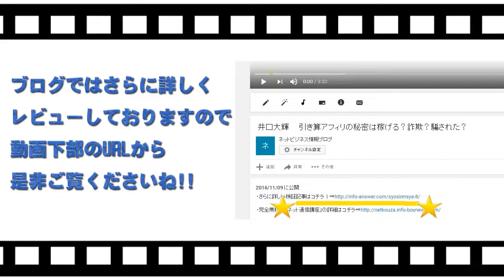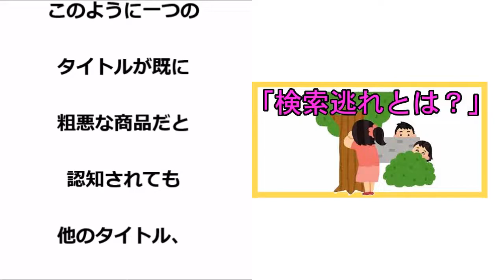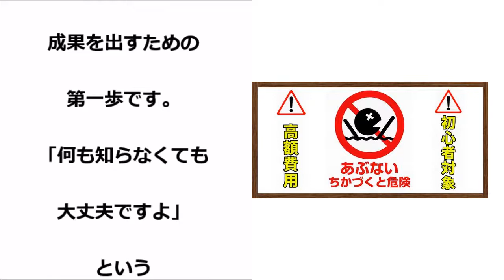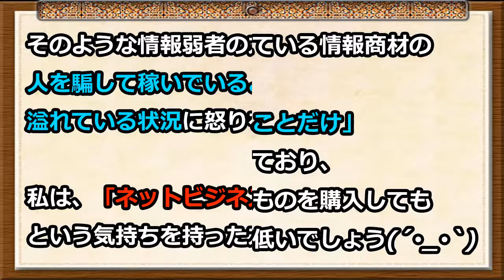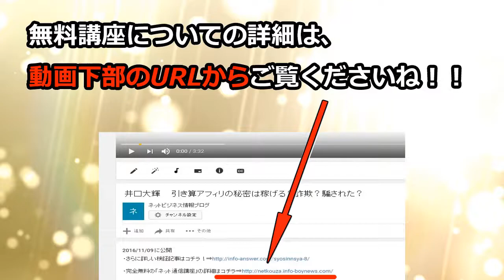花火（菅野賢一） 成田童夢 メールを送信すると3万5000円は稼げる？詐欺？騙された？ 「THE HANABI PROJECT」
菅野賢一　詐欺
菅野賢一　評価
菅野賢一　評判
菅野賢一　返金
菅野賢一　騙された
菅野賢一　暴露
菅野賢一　相談
菅野賢一　レビュー

成田童夢　詐欺
成田童夢　評価
成田童夢　評判
成田童夢　返金
成田童夢　騙された
成田童夢　暴露
成田童夢　相談
成田童夢　レビュー

メールを送信すると3万5000円　詐欺
メールを送信すると3万5000円　評価
メールを送信すると3万5000円　評判
メールを送信すると3万5000円　返金
メールを送信すると3万5000円　騙された
メールを送信すると3万5000円　暴露
メールを送信すると3万5000円　相談
メールを送信すると3万5000円　レビュー